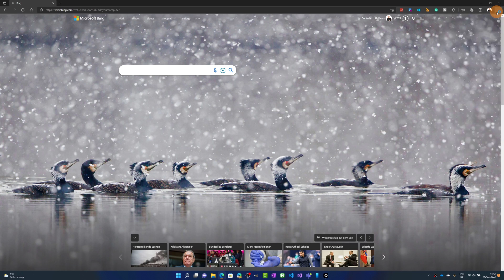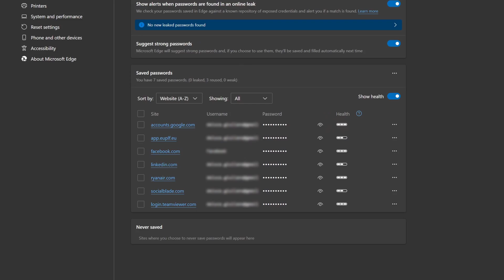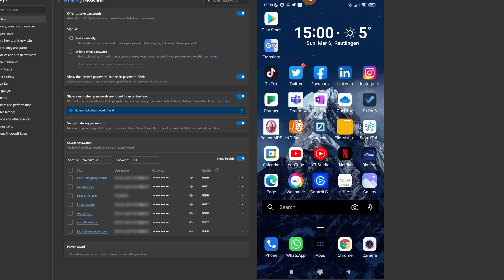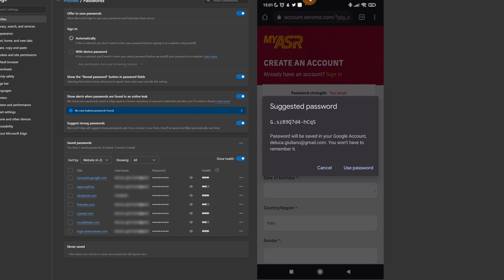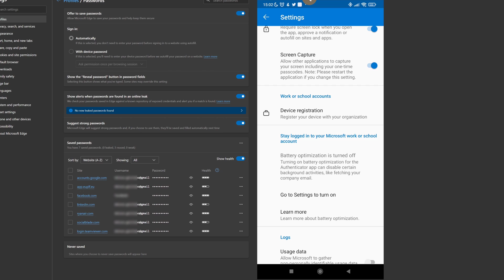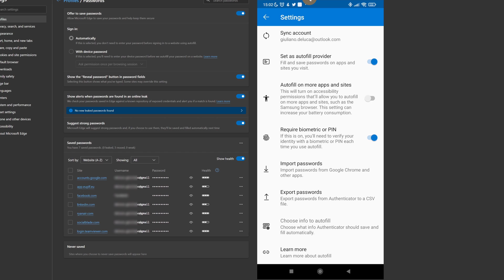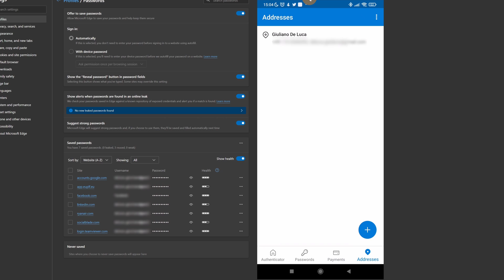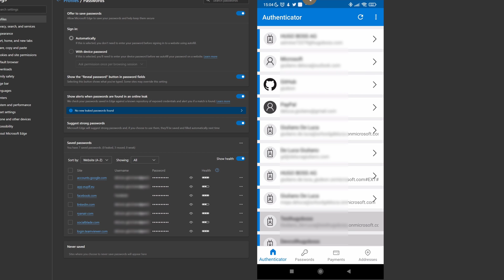🔒How to deal with multiple passwords cross-device [Password Manager]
In this video tutorial, I’ll show how to deal with multiple passwords on the web cross-device.
Today Microsoft Edge has the same functionality as Google Chrome, plus it offers the ability to manage passwords, combining Edge with the smartphone app Microsoft Authenticator you are able to sync all passwords through devices.
The Microsoft Authenticator app helps you sign in to your accounts when you're using two-factor verification.
Two-factor verification helps you to use your accounts more securely because passwords can be forgotten, stolen, or compromised.
Two-factor verification uses a second factor like your phone to make it harder for other people to break into your account.
Moreover, the Microsoft Authenticator app stores and encrypt all passwords.

⏲Timestamps

00:00 Introduction
00:50 Setting on Sync Passwords in Edge
02:58 Sync passwords on your smartphone
08:06 Conclusion